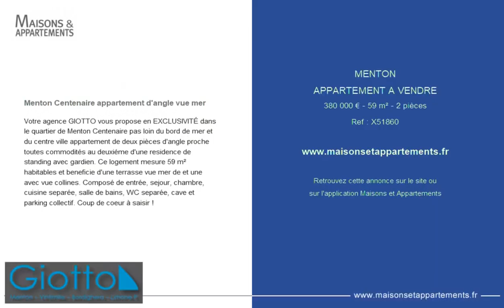MENTON - APPARTEMENT A VENDRE - 380 000 € - 59 m² - 2 pièce(s)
Référence : X51860

Menton Centenaire appartement d'angle vue mer

Votre agence GIOTTO vous propose en EXCLUSIVITÉ dans le quartier de Menton Centenaire pas loin du bord de mer et du centre ville appartement de deux pièces d'angle proche toutes commodités au deuxiéme d'une residence de standing avec gardien. Ce logement mesure 59 m² habitables et beneficie d'une terrasse vue mer de et une avec vue collines. Composé de entrée, sejour, chambre, cuisine separée, salle de bains, WC separée, cave et parking collectif. Coup de coeur à saisir !

Cette annonce vous est proposée par l'agence GIOTTO Riviera Real Estate

|2739562|